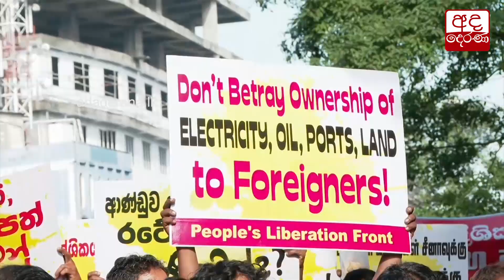ටෙක්නිකල් හංදියේ දැඩි වාහන තදබදයක්...